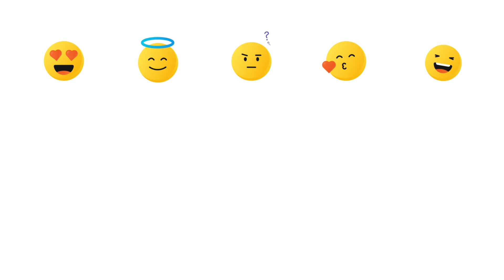Emoji Pack for After Effects 2022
Emoji Pack is a cool package which includes 50+ animated icons. It is perfect for creating animation on YouTube, Messengers and Instagram, but it will also fit a lot of other purposes.

Features
CC 14 and higher
Well organized project
Looped animation
Easy color change
Universal Expressions